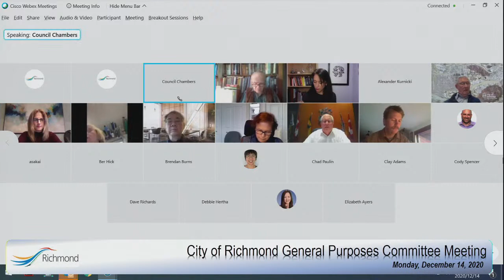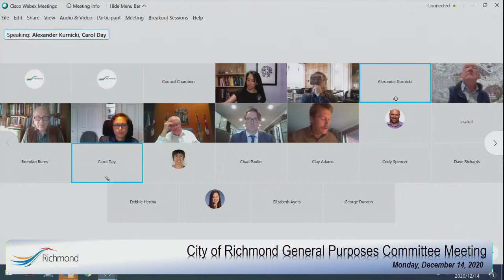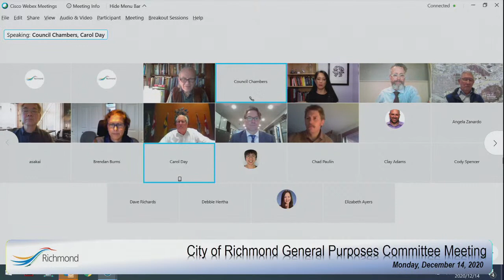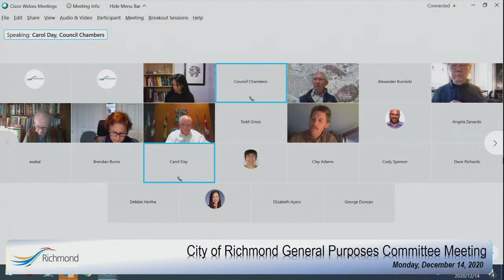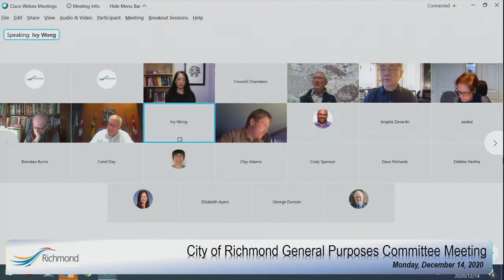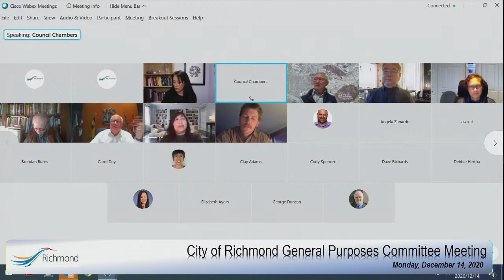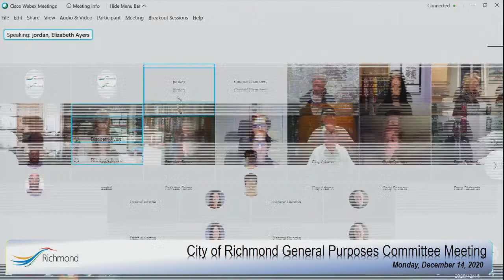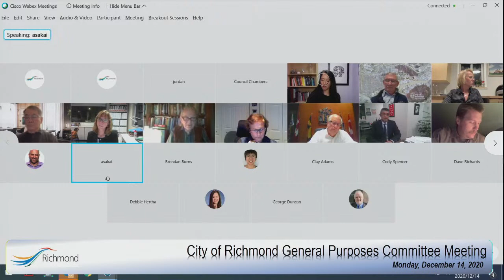General Purposes Committee - December 14, 2020